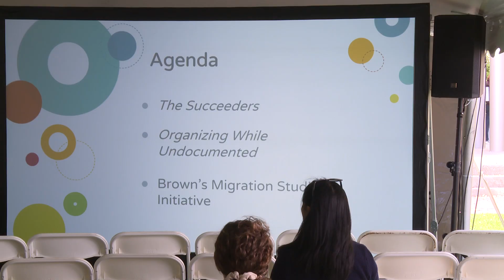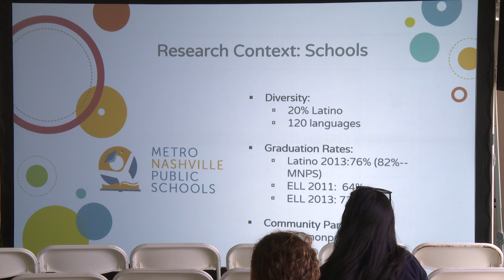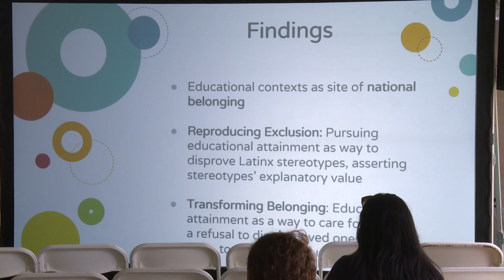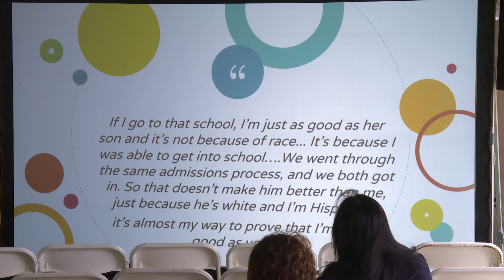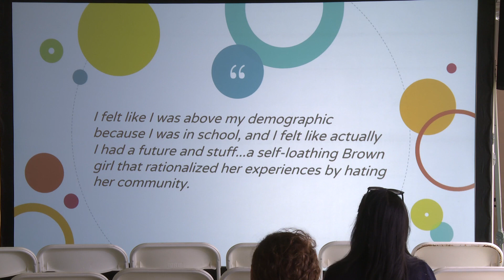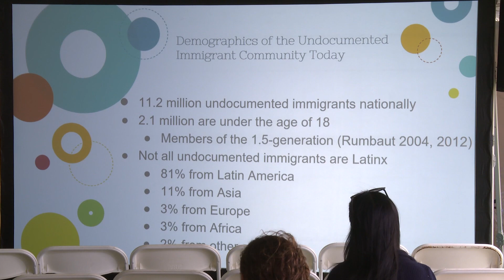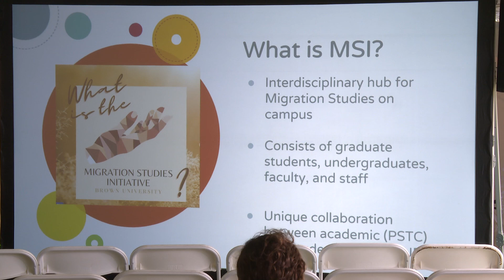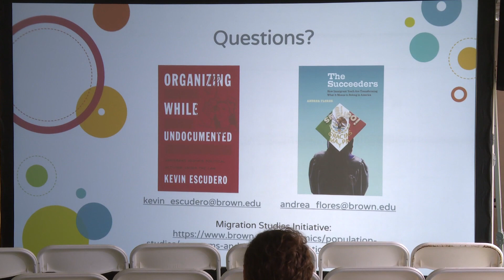Migration Studies at Brown: Research, Practice, and Student Engagement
Professors Kevin Escudero and Andrea Flores discuss their recent books based on research with immigrant-origin youth in the US followed by an overview of their combined efforts to establish the Migration Studies Initiative at Brown. MSI is a unique collaboration between student life and academic units on campus that blends research, community-based learning, and advocacy for students, faculty, and staff.

Andrea Flores
Assistant Professor of Education

Kevin Escudero
Assistant Professor of American Studies and Ethnic Studies